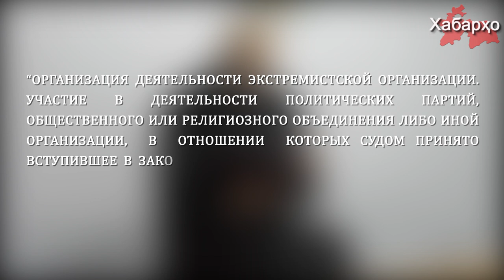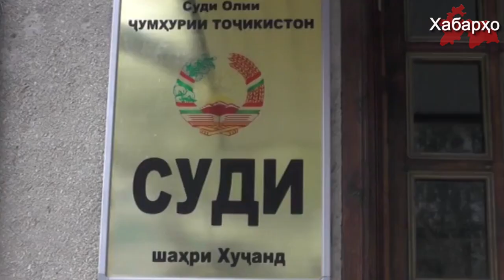В Таджикистане осужден очередной имам-хатиб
На севере Таджикистана осужден имам-хатиб одной из пятикратных мечетей по обвинению в членстве исламском движении «Салафия».